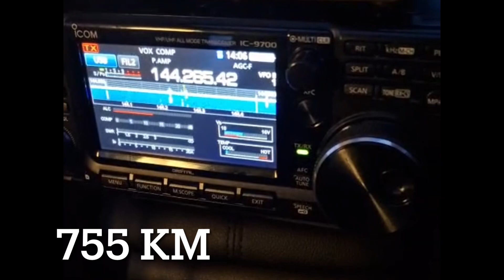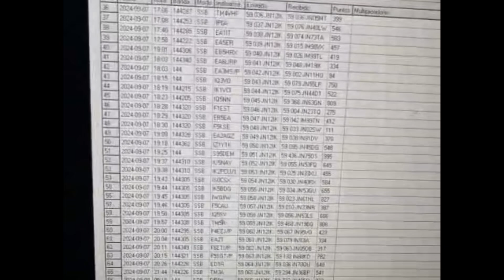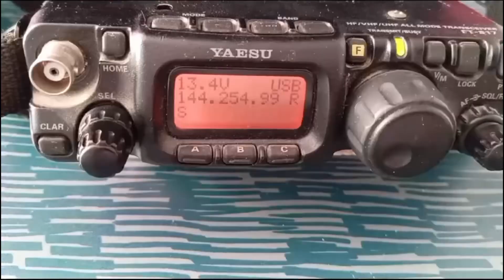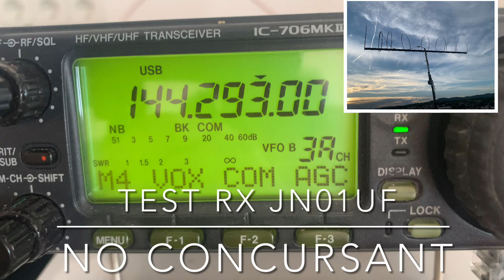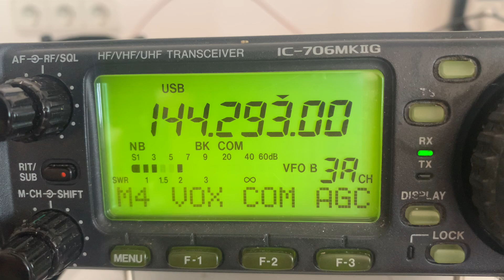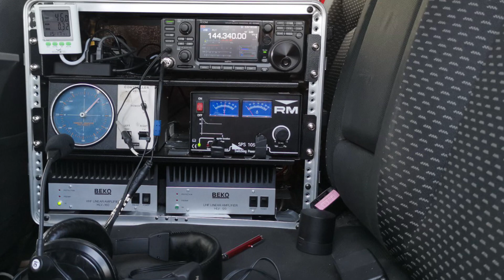IARU VHF CONTEST I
📡 Concurs IARU VHF per a Radioaficionats! 🌍2024
Benvinguts al meu canal! En aquest vídeo, t'endinsaràs en el fascinant món del concurs IARU VHF, un esdeveniment emocionant per a tots els radioaficionats. 🔥
💡 Què és el Concurs IARU VHF? 💡 El concurs IARU VHF és una competició organitzada per la Unió Internacional d'Amateurs de Ràdio (IARU) que involucra la comunicació a les bandes VHF. Els participants competeixen per fer el major nombre de contactes (QSOs) en un temps determinat.
🔧 Com Funciona? 🔧 Els participants utilitzen equips de ràdio i antenes especialitzades per captar i transmetre senyals a les bandes VHF. Els QSOs es registren i es puntuïzen segons les regles del concurs. Els resultats es verifiquen mitjançant un procés automatitzat per garantir la precisió.
🏆 Categories i Premis 🏆 Hi ha diverses categories, incloent-hi monooperador i multioperador. Els premis inclouen trofeus, diplomes i mencions especials per als millors resultats. Els participants poden sumar punts de diversos concursos per reclamar el trofeu IARU VHF.
👇 Subscriu-te per més vídeos de ràdioafició! 👇 Si t'apassiona la ràdioafició i els concursos, no t'oblidis de subscriure't al canal, donar like i compartir el vídeo amb altres apassionats.
Varies estacions participants del contest VHF de la IARU radioaficionat radioaficionado radioamatori donar les gràcies especialment a EA3EBN per decir i demanar imátges a d’altres companys radiiaficionats per tal de poder gaudir dels indrets més distans.Entre altres radioamateurs EB3AKL,EA3ABZ,EA3BEM,EA3EZG y EA1FCH operant indicatiu especial concursos VHF EF1M

Regles Generals
- Bandes: Principalment 50 MHz, 70 MHz, 144 MHz (2m), 432 MHz (70cm), 1296 MHz i superiors.
- Modes: CW (telegrafia), SSB (banda lateral única), MGM (mixt o multi-mode), ATV (televisió aficionada).
- Puntuació bàsica: Cada contacte (QSO) puntua segons la distància i el país (multiplicadors per país i zona ITU). No es permeten duplicats en la mateixa banda/mode.
- Categories: Single Operator (un operador), Multi-Operator, Fixed Station, Portable, Low Power (100W), High Power.
- Durada: Generalment 24-48 hores, començant a les 1400 UTC.
- Enviaments: Logs en 7 dies via web (iaru-r1.org). No es permeten assistents remots en algunes categories.